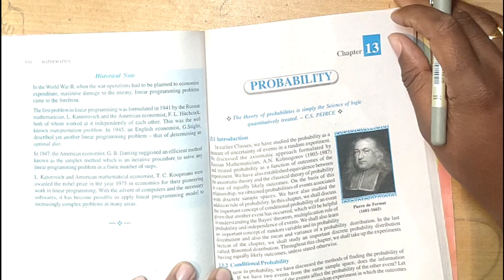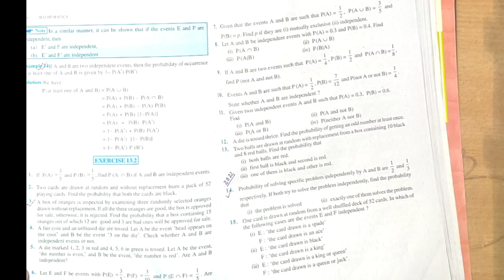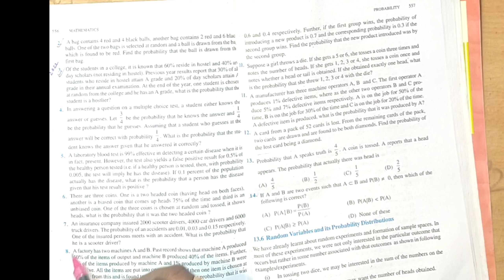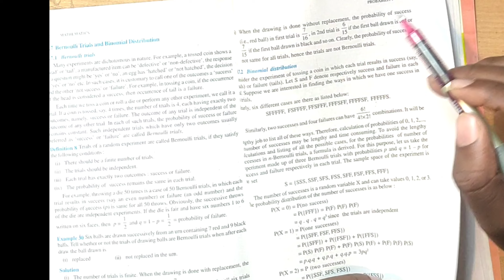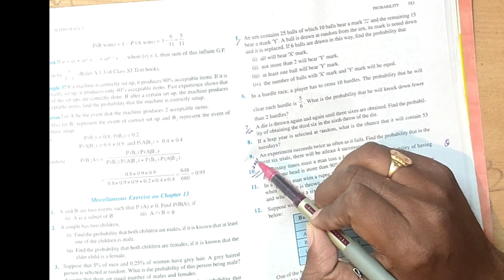Probability most important questions 2023 | Chapter wise important questions in maths class 12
In this video i have explained the all important questions in maths class 12 chapter 13 probability

Probability most important questions 2023
Chapter wise important questions in maths class 12
12 maths important questions,
Class 12 Maths model paper 2023 Board exam,
Math class 12 important questions 2023,
ahsec maths 2023,
ahsec maths important questions paper 2023,
class 12th math 2023,
maths model question paper 2023 class 12,
simple question paper class 12 2023,
sample question paper class 12 2023 maths,
2023 maths 2023 maths sample paper,
2023 maths important questions,
class 12 maths important questions,
class 12 most important questions maths
class 12 maths important questions chapter wise,
how to get passing marks in maths class 12
How can I study maths to get 100 marks in class 12th?
How to score above 70 in maths
Easiest chapters in mathematics of class 12 TO Score good
High scoring chapter of maths for hs board
Important question for maths ahsec board 2023
most important chapters for 12th board
class 12 maths important questions 2023
sample paper class 12 maths
most probably questions class 12
maths most important questions 2023